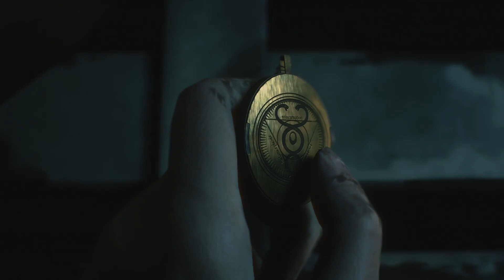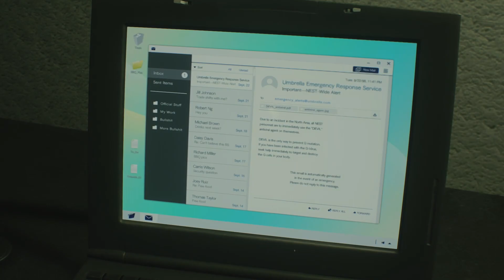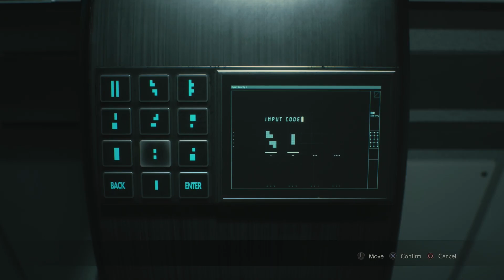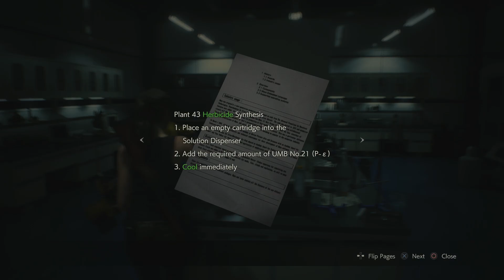Into the Nest! - Resident Evil 2 Part 5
In this episode, I make it to Umbrella's secret lab. There's a new type of enemy plus a whole army of zombies and lickers. Do I have enough ammo to make it through. I sure skipped a lot of ammo earlier.